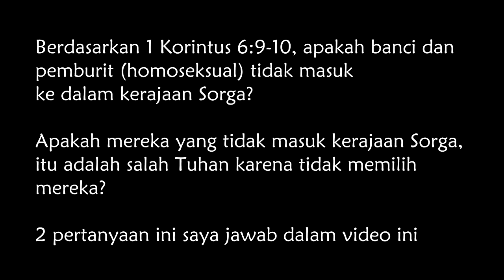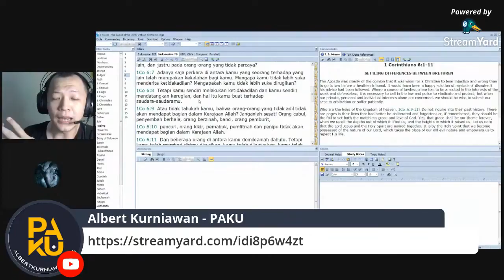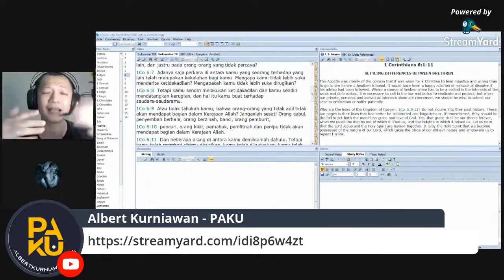QnA: Apakah B4N-C1 dan H0-MO-S3K5U4L PASTI Tidak Masuk Surga? Jawaban dari 1 Korintus 6:9-10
Teman2, saya punya grup telegram yang sengaja dibuat untuk bisa lebih mudah berkomunikasi dengan teman2 semua. Silahkan di add ya, di sana kita bisa ngobrol dan berbagi info.